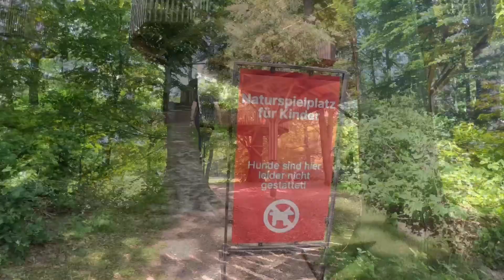Familien Ausflugsziel Schloss Moyland und das versteckte Baumhaus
In diesem Video spazieren wir durch den Schlosspark von Schloß Moyland und entdecken das versteckte Baumhaus